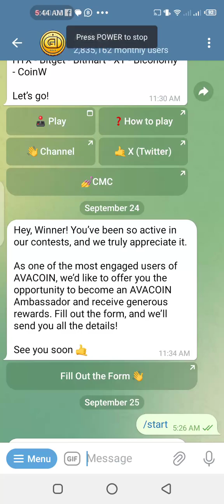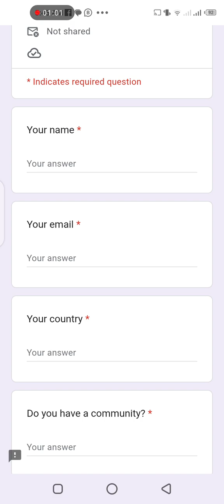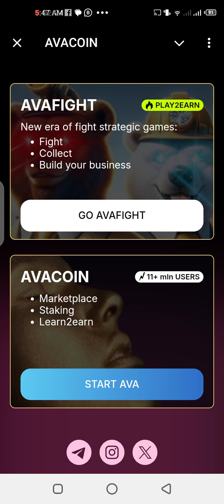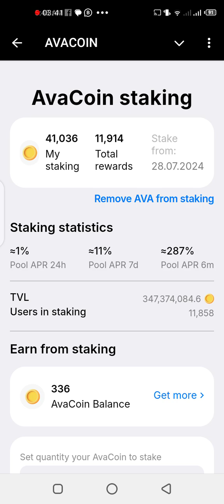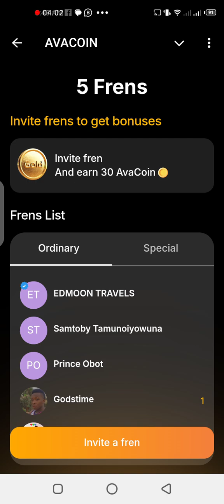OPPORTUNITY TO BECOME AN AVACOIN AMBASSADOR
Hey y'all, don't forget to check out AVACOIN and keep staking those coins and keep playing the game . Eventually, it will all be worth it. It's not the end yet .